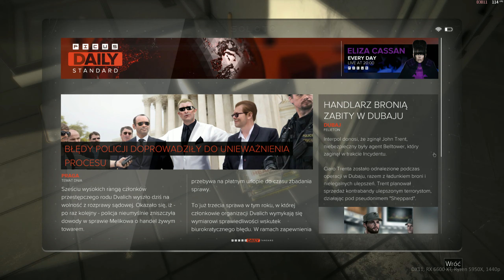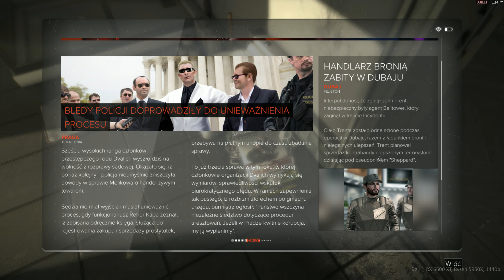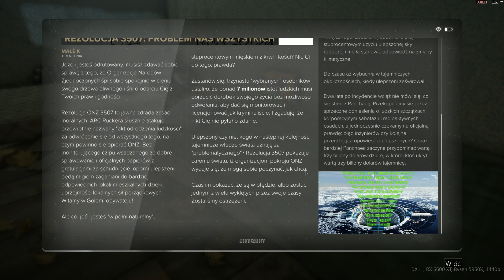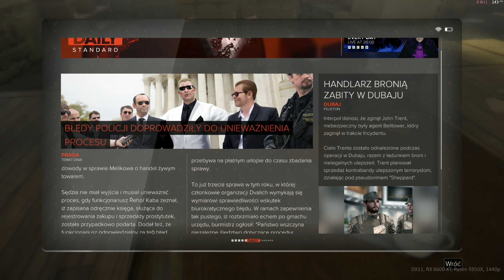Deus Ex: Mankind Divided - part 2 - M2, M3 | gameplay on RX 6600 XT, Ryzen 5950X in 1440p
missions:
M2, M3

AMD drivers: 22.5.2
Windows 11 Pro:  21H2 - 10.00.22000
resolution: 2560 x 1440, 144Hz
RIS: on - 60%

hardware details:
AMD Radeon RX 6600 XT @OC 2700 MHz / 2290 Mhz
Ryzen 5950X, Asus TUF Gaming X570-Plus
32 GB RAM 3600MHz - 18/19/19/39/58/1T - Wilk Elektronik